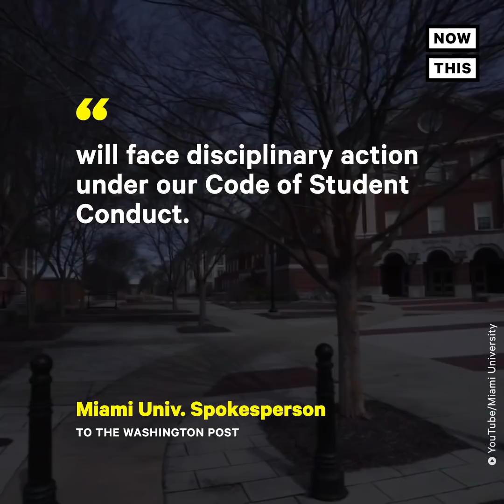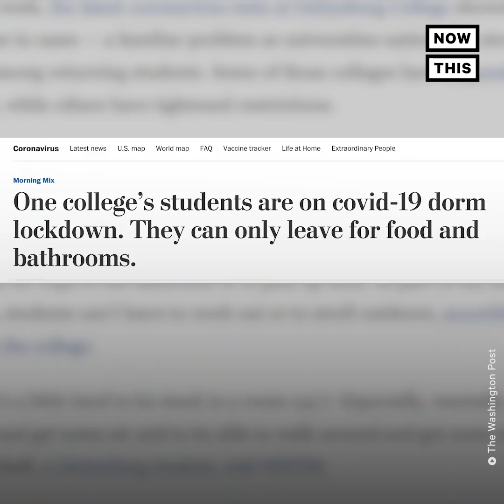College Students With COVID-19 Throw House Party | NowThis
COLLEGE COVID PARTY: These college students threw a house party despite testing positive for COVID-19 just one week earlier.